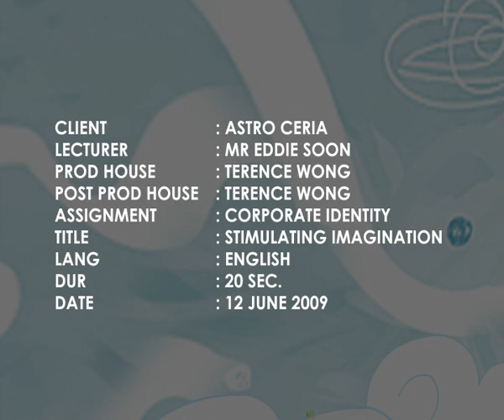Astro Ceria - Channel Ident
My final assignmt - MGI 292 (After Effects)